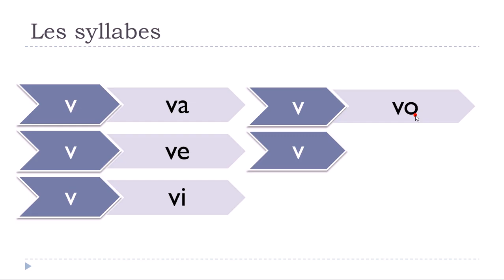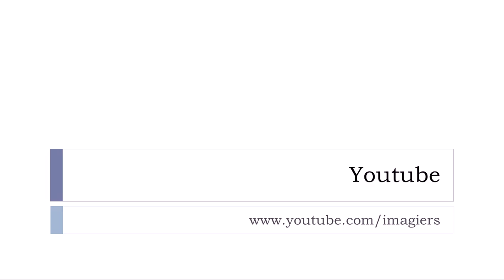ঘরে বসে ফরাসি শিখুন # Les syllabes